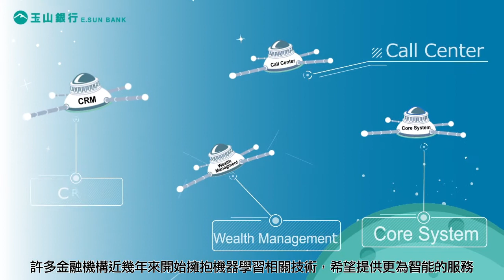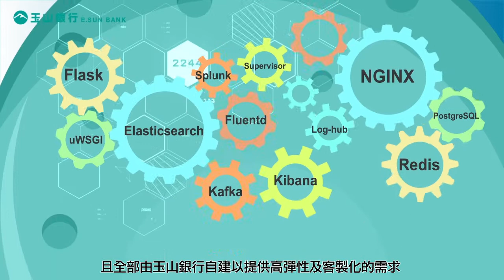讓 AI 服務無所不在，ESUN.MLaaS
人工智慧成為了金融業的發展重點之一，但是要在一夜之間升級銀行的所有系統，讓所有系統擁有人工智慧來加速業務發展，是不可能且不切實際的。因此，我們自主建置玉山機器學習即服務平台(Machine Learning as a Service, MLaaS)，MLaaS 透過輕量級 API 提供所有系統（甚至是老舊系統）機器學習服務，讓機器學習可以廣泛應用在金融場景中，例如風險管理、個人化行銷、作業流程、市場預測和客戶服務等領域中，提供各種智能決策和打造自動化流程。